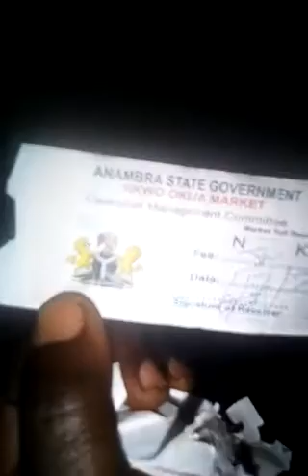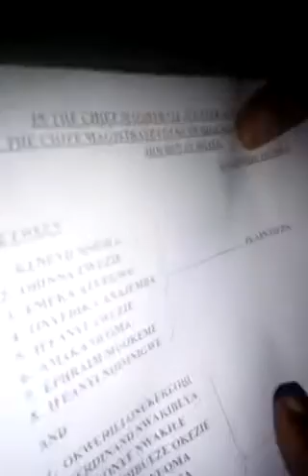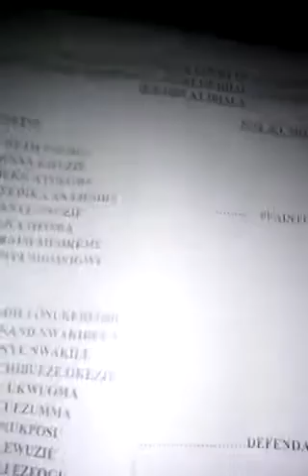Nkwo Okija traders association speaks on crisis in the mkt leadership